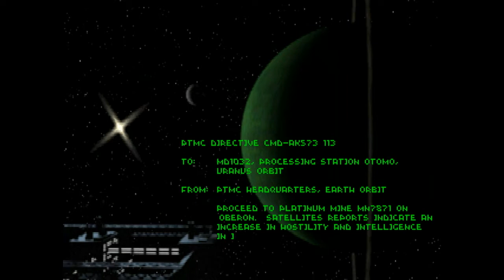Descent 1 Level 20 (Oberon Iron Mine) Walkthrough Insane Difficulty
Descent 1 (1995 video game) Level 20 Walkthrough at Insane Difficulty (hardest), starting with new ship, no savings, no ships lost, all hostages rescued, all robots killed, all powerups collected/revealed.

PTMC Directive CMD-AK573 113
To: MD1032, Processing station Otomo, Uranus Orbit
From: PTMC Headquarters, Earth Orbit
Proceed to platinum mine MN7871 on Oberon. Satellites reports indicate increase in hostility and intelligence in infected mechs. Some have been seen carrying access keys. Be aware.